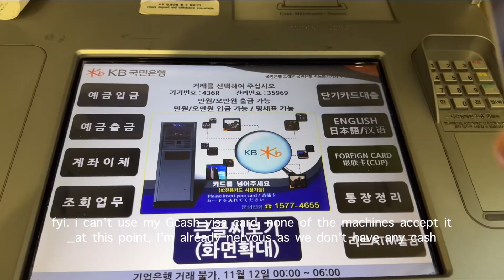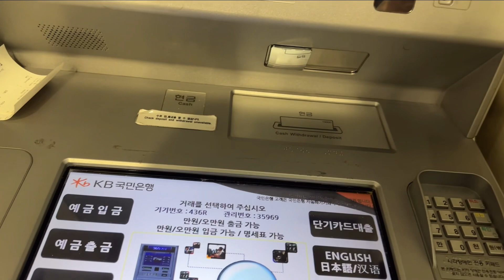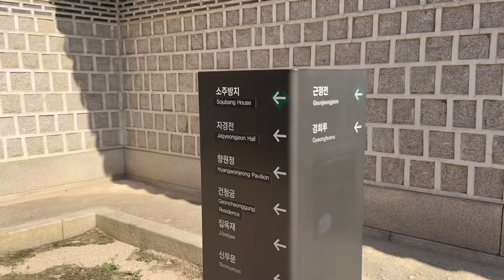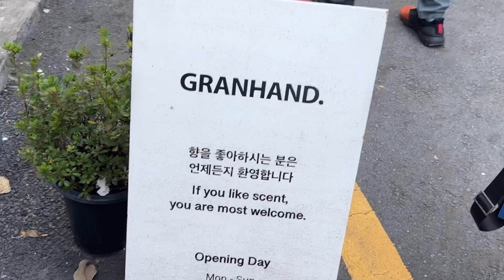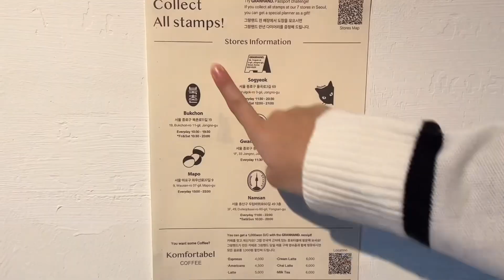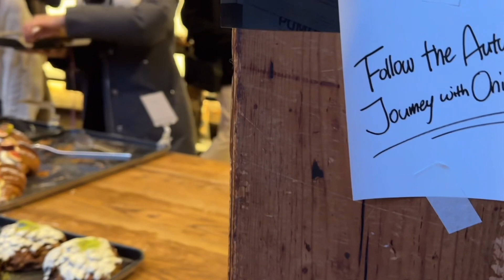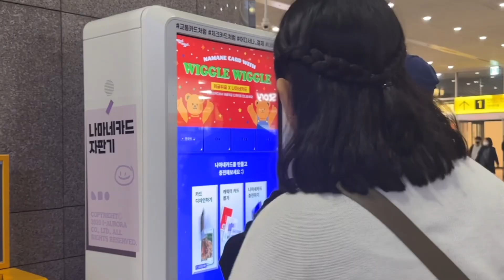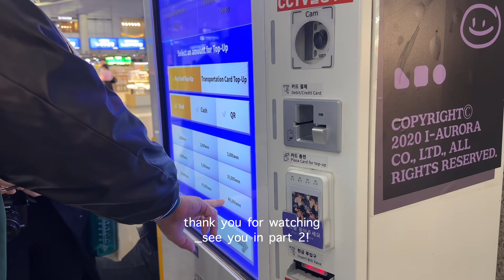Seoul Korea Autumn Travel Vlog 🇰🇷 | Gyeongbokgung Palace, Bukchon, Insadong, Cafe Onion | Part 1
Part 1 of our 16 days trip to Seoul.
It’s our first time visiting and we had so much fun. ☺️

Naver map links:

Gyeongbokgung Palace
서울 종로구 사직로 161 경복궁

Jungang High School
서울 종로구 창덕궁길 164 중앙고등학교

Insadong Culture Street
서울특별시 종로구 인사동

Seoul Station (Express Railroad)
서울 용산구 한강대로 405

Equipment:
📹iPhone 14 Pro Max
💻 VLLO
🎞️ Canva

Music/sounds:
“Cozy night”
“Yellow sky”